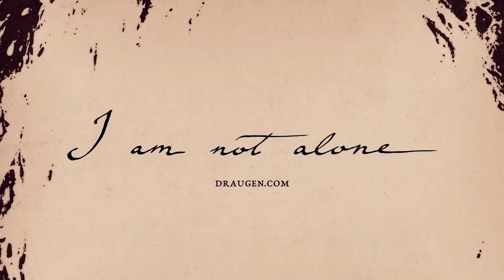DRAUGEN First Look Trailer New Adventure Game 2019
From the studio that brought you Dreamfall Chapters, and the creative team behind The Longest Journey and The Secret World, comes a first-person psychological mystery set in 1920s Norway.

The year is 1923. You play Edward Charles Harden, an American traveller who's come to Norway to find his missing sister. But you're not alone: at every step of the way, Edward's accompanied by his ward, Lissie; a gregarious, independent and enigmatic young woman. Together, you must explore this scenic coastal community — nestled amongst the fjords and mountains of rural Norway — in your search for Edward's sister, and unearth the darkness that lies beneath the picturesque surface.

Draugen is in development and will be released in 2019.